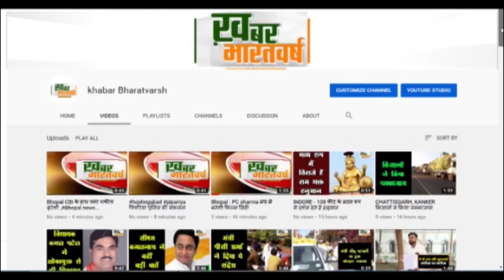पौड़ी (उत्तराखंड) : हरेला पर्व की तैयारियों को लेकर मुख्य विकास अधिकारी ने की बैठक